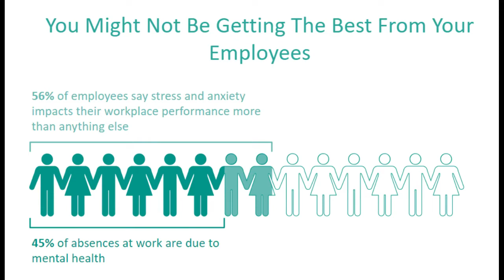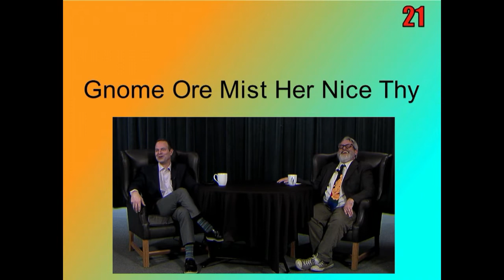MASTICATION STATION: XL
GUEST:
Curtis Smith
MUSICAL GUEST:
Limp-Wristed Wrestler
ManChovies